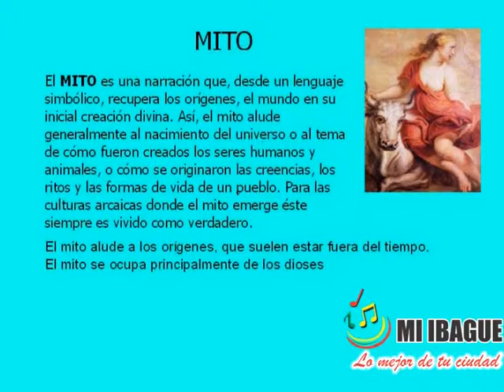Taller de Literatura y Oralidad, Sala Infantil Dario Echandia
Como parte de la programación de la sala Infantil, Biblioteca Daría Echandía del mes de Diciembre, se dió lugar; en el Horario de la Tarde, el Taller "Literatura y Oralidad" una propuesta Lúdica pedagógica, encaminada a Dinamizar las actividades de la Sala Infantil de la Biblioteca Darío Echandía, un espacio en este caso propicio para venir a disfrutar del Arte y la palabra y la cultura.